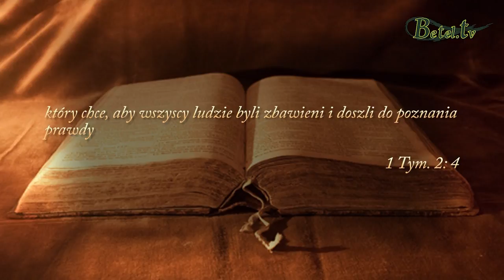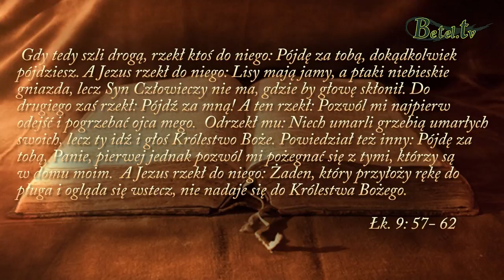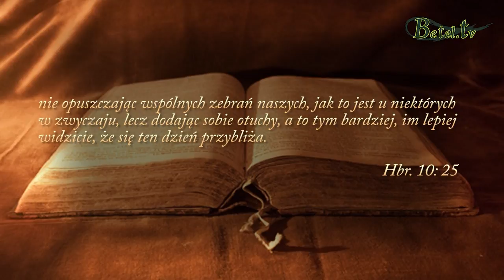14.01.2018- Trzy przeszkody w realizowaniu Bożej woli- pastor Wiesław Kulawiec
1. Emocje, wyrywanie się z tłumu, słomiany zapał ,wygoda, ważniejsze dobra materialne itd.
2. Inne ważniejsze sprawy do zrobienia, załatwienia, sprawy których nie można odłożyć na później.
3. Oglądanie się wstecz. Obawa co powiedzą nasi znajomi, sąsiedzi, rodzina.
To wszystko są narzędzia(kłamstwa), którymi karmi nas szatan. On chce za wszelką cenę zatrzymać
nas na swojej drodze. Nie możemy na to pozwolić. Nasze życie chrześcijańskie musimy układać według Bożego planu, a nie naszego.